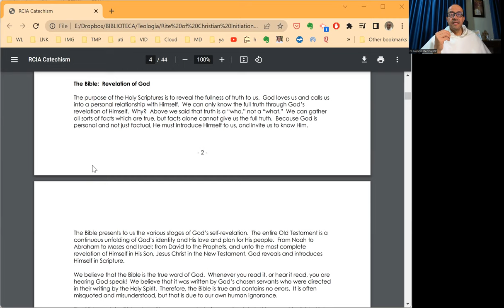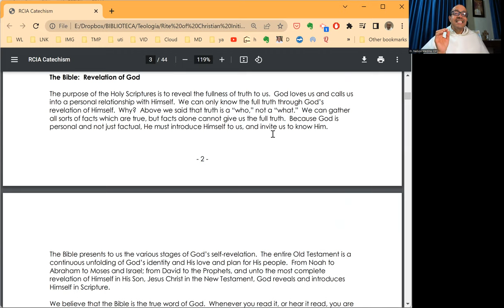Your Catholic Faith Reloaded - 007 - When God Introduces Himself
We know of God only because He, in his infinite mercy, has granted us knowledge of Himself through the Revelation of the Holy Scriptures.

(Most content in this channel is in Spanish, but there are at least two English-only clips every week).